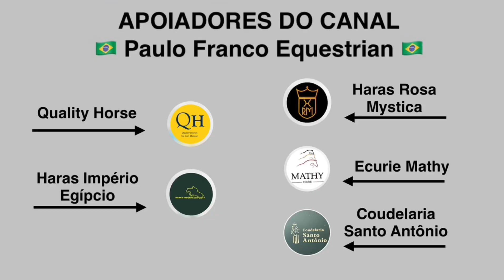Christian Kukuk - Just Be Gentle (18/08/2024)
LONGINES Global Champions Tour of London - LONGINES GCT GRAND PRIX of LONDON
Int. jumping competition with jump-off (1.60 m)
Table A, FEI Art. 238.2.2 - CSI5* - JO
Resultado - 0 - 2º LUGAR